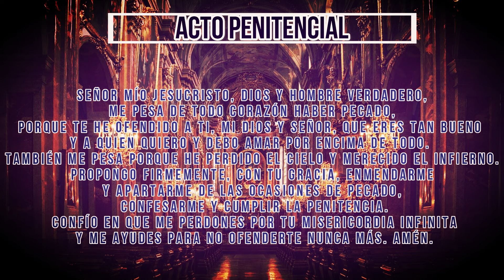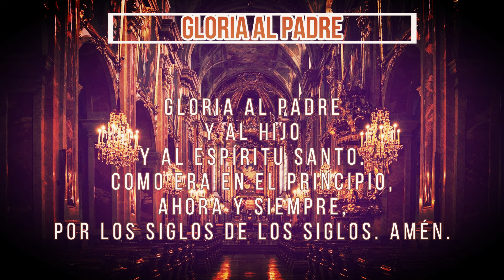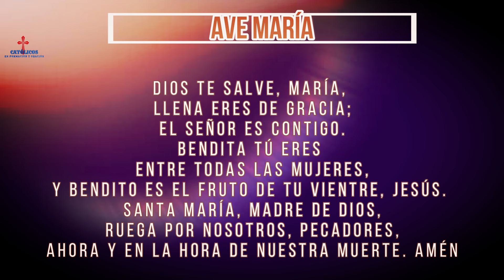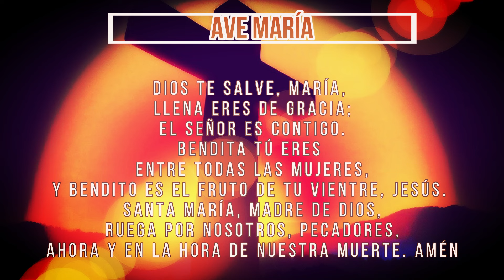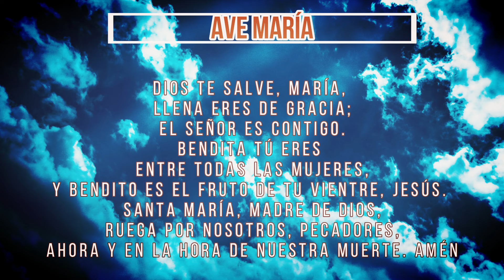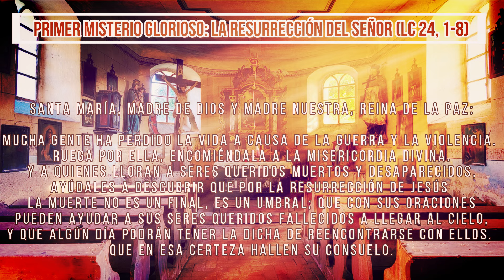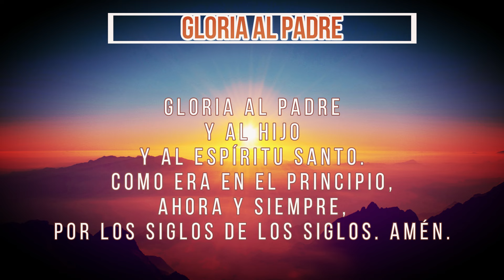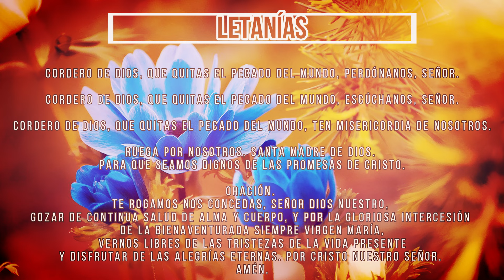SANTO ROSARIO POR LA PAZ 1 de agosto